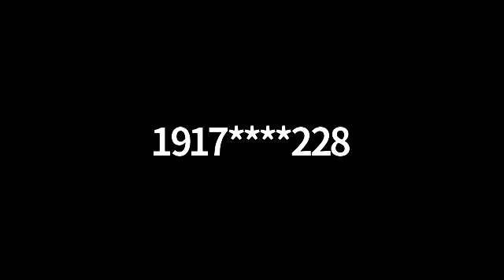COVID Updates This Week and Workforce Development Impacts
Member Forum from June 10, 2020 featuring:
Leighland Gutierrez, Courtesy Electric, Chair, IECRM Diversity & Inclusion Committee
Kristin White, Fisher & Phillips
Pete Aden and Curt Olson, Wipfli
Brian Connor / Greg Atkinson, BOK Financial
Londell Jackson, IECRM Education and Workforce Coordinator
Special Subject Matter Expert:  Betsy Markey, Director, State of Colorado Office of Economic Development and International Trade